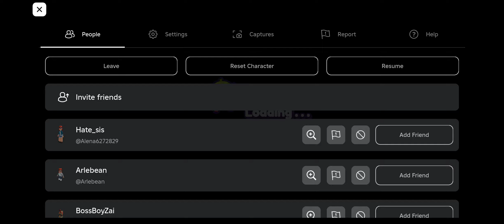MFA Plays: Roblox Care Bears - Caring Quest (Part 04)